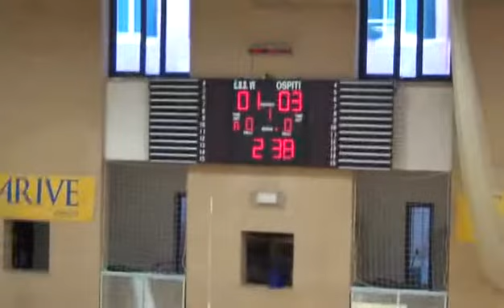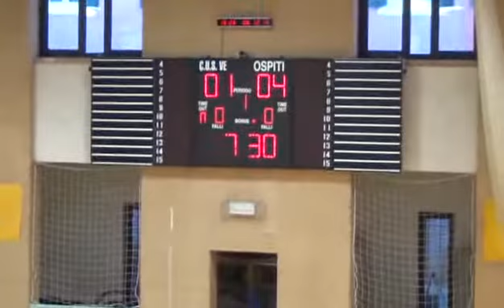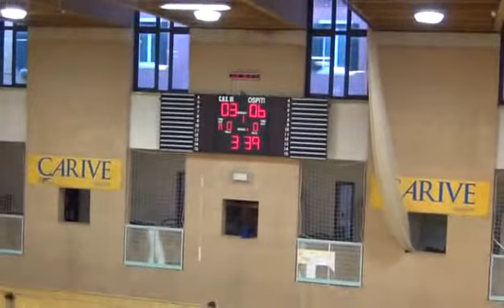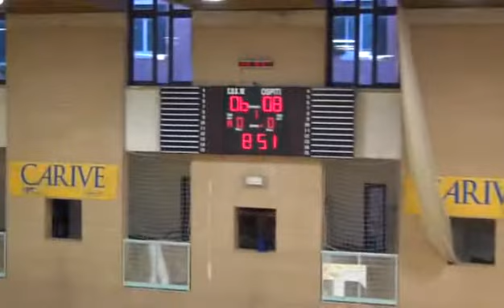Under12: Cus Venezia - Cellini PD 2014/15 1°tempo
Esordio di campionato per i cussini che pagano l'inesperienza. Il primo tempo terminerà 11 a 8 a favore dei padovani.